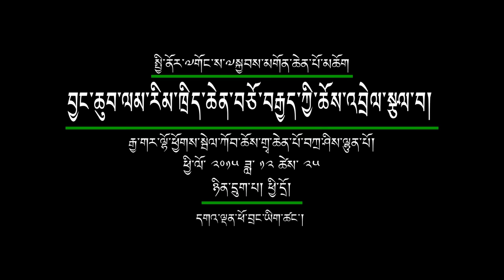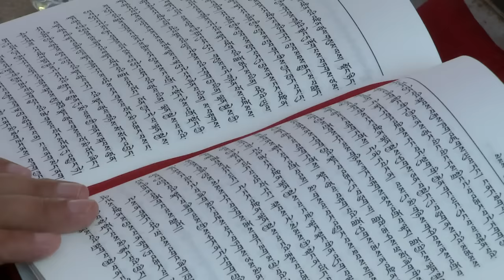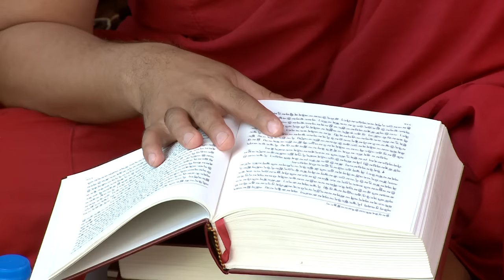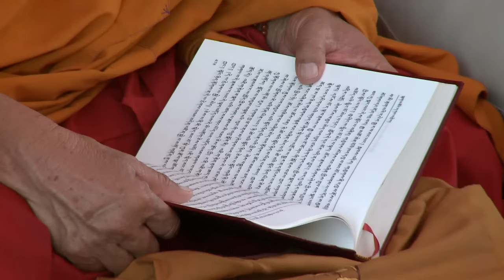ལམ་རིམ་ཁྲིད་ཆེན་བཅོ་བརྒྱད་ཀྱི་ཁྲིད་ལོ་བཞི་པའི་བཀའ་ཆོས། ༼ཉིན་དྲུག་པའི་ཕྱི་དྲོ།༽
༄༅། །ཕྱི་ལོ་ ༢༠༡༥ ཟླ་བ་ ༡༢ ཚེས་ ༢༠ ནས་ ༢༨ བར་སྤྱི་ནོར་༸གོང་ས་༸སྐྱབས་མགོན་ཆེན་པོ་མཆོག་གིས་རྒྱ་གར་ལྷོ་ཕྱོགས་སྦེལ་ཀོབ་ཆོས་གྲྭ་ཆེན་པོ་བཀྲ་ཤིས་ལྷུན་པོའི་གཙུག་ལག་ཁང་དུ་ལམ་རིམ་ཆེ་ཆུང་ཁྲིད་ཆེན་བཅོ་བརྒྱད་དེ། བྱང་ཆུབ་ལམ་རིམ་ཆེན་མོ། ལམ་རིམ་འབྲིང་པོ། ལམ་རིམ་ཉམས་འགུར། ལམ་རིམ་གསེར་ཞུན་མ། ལམ་རིམ་བདེ་ལམ། ལམ་རིམ་འཇམ་དཔལ་ཞལ་ལུང། ལམ་རིམ་མྱུར་ལམ། ལམ་རིམ་ལེགས་གསུང་ཉིང་ཁུ། ༼འདི་ཡན་ལམ་རིམ་འཁྲིད་ཆེན་བརྒྱད་དུ་གྲགས་པ་རྣམས་ཡིན།༽ བྱང་ཆུབ་ལམ་གྱི་སྒྲོན་མ། ལམ་གཙོ་རྣམ་གསུམ། ཡོན་ཏན་གཞིར་གྱུར་མ། རྟོགས་བརྗོད་མདུན་ལེགས་མ། ལྷོ་བརྒྱུད་ལམ་རིམ། ལམ་རིམ་བདུད་རྩི་སྙིང་པོ། ཞྭ་དམར་ལམ་རིམ། ལྷག་མཐོང་དཀའ་འགྲེལ། རྣམ་གྲོལ་ལག་བཅངས། ལམ་རིམ་འབྲིང་པོ་བཅས་ལམ་རིམ་ཁྲིད་ཆེན་བཅོ་བརྒྱད་ཀྱི་བཀའ་ཁྲིད་སྩལ་གྲུབ་པ་ཕུད་ལྷག་ཕྲོད་ཤོག་ལྡེབ་ལྔ་བརྒྱ་ལུས་པའི་འཕྲོ་སྐྱོང་དང་འབྲེལ་བའི་སྐབས་བབས་རྣམ་གྲོལ་ལག་བཅངས་དང་ཞྭ་དམར་ལམ་རིམ། ལྷག་མཐོང་དཀའ་འགྲེལ་གྱི་ཁྲིད་ལུང་མཇུག་སྐྱོང་བ་དང་བྱིན་རླབས་སྤུངས་ཞུས་དང་འཇམ་མགོན་མཁྱེན་བརྩེ་དབང་པོའི་ཕྱག་གསོལ་ལྟར་རྒྱུན་འཛིན་གྱིས་སེམས་བསྐྱེད་ཀྱི་སྡོམ་པ་སོགས་ཀྱི་ཆོས་འབྲེལ་བཀའ་དྲིན་བསྐྱངས་པའི་བརྙན་འཕྲིན།།